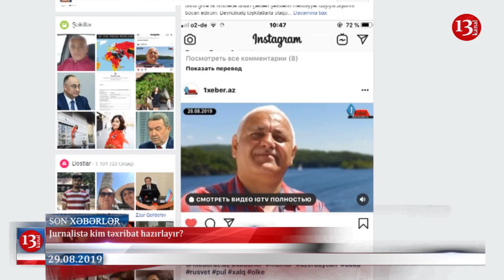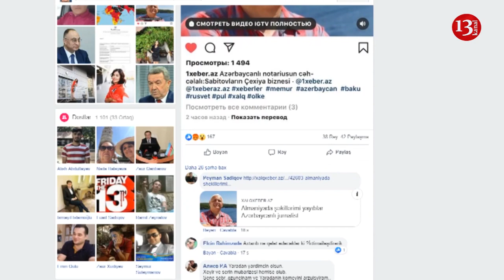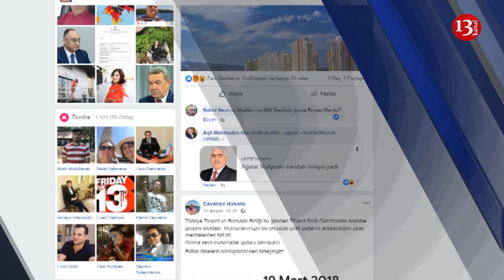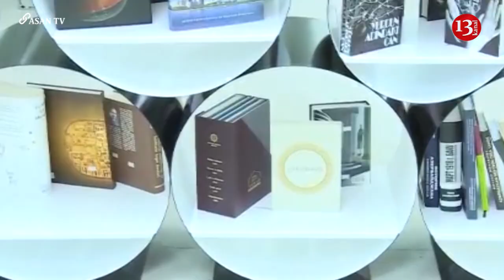İki məmur Avropadakı jurnalisti ölümlə hədələyir, Polis "Lotu Quli"nin ad günü məclisinə basqın etdi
Polis "Lotu Quli"nin ad günündə məclisə basqın etdi; Jurnalistə kim təxribat hazırlayır?